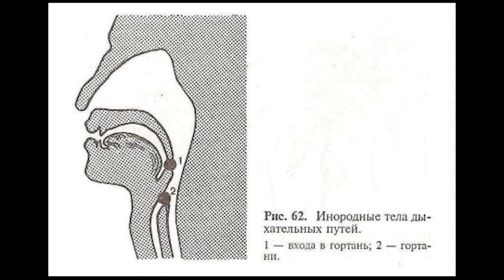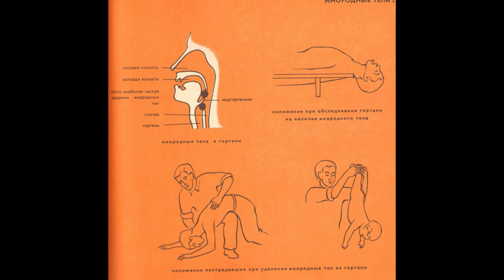Первая помощь - 25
Инородное тело в дыхательных и пищеварительных путях